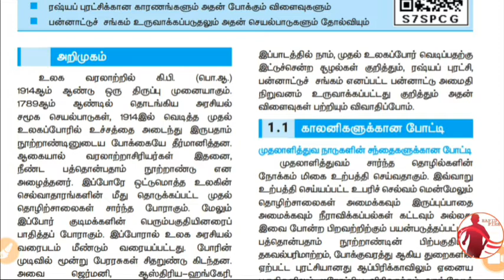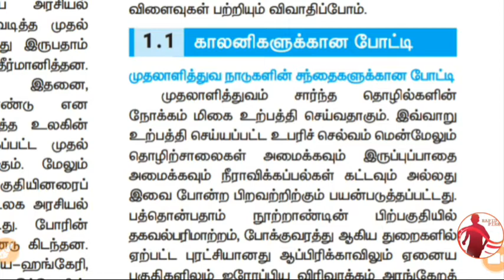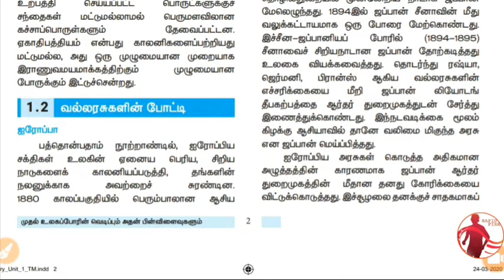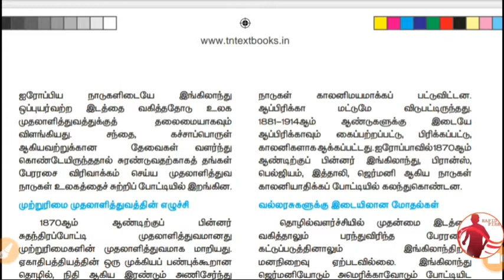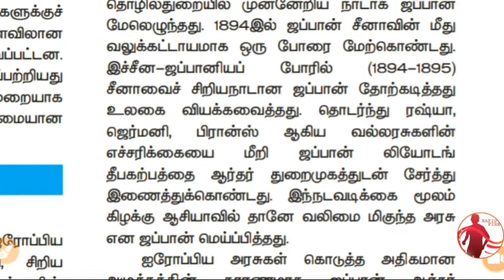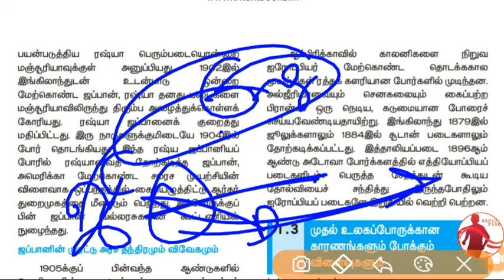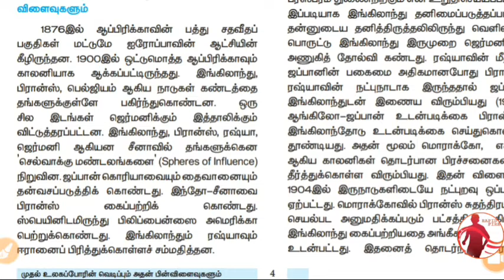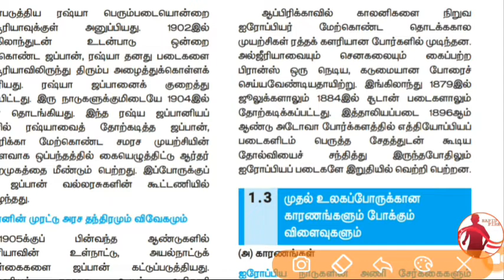10th - Social - வரலாறு - Unit - 1 - முதல் உலகப்போரின் வெடிப்பும் அதன் பின்விளைவுகளும் Part 1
10th - Social - வரலாறு - Unit - 1 - முதல் உலகப்போரின் வெடிப்பும் அதன் பின்விளைவுகளும் Part 1